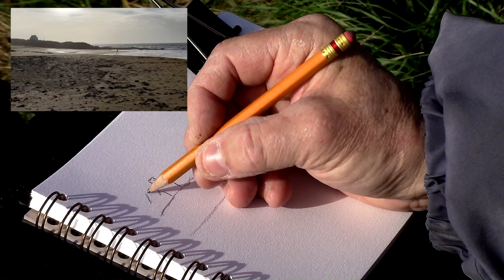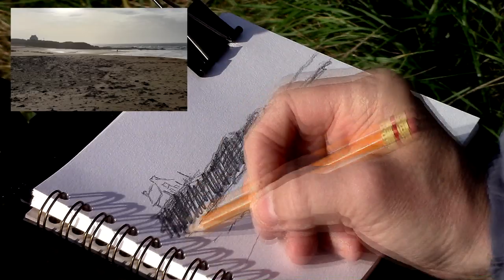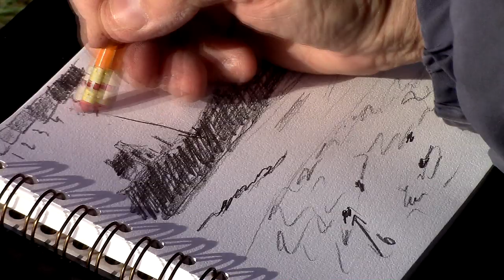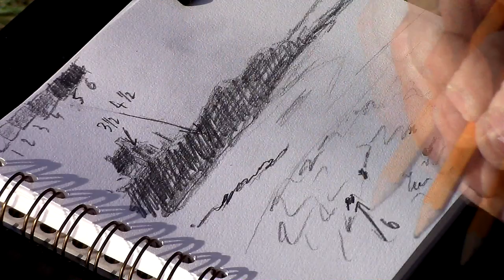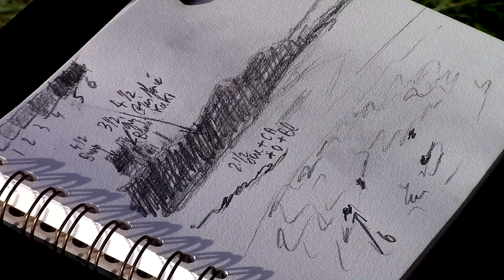Faites ça pour plus de réalisme dans vos paysages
Dans cette vidéo, je vous donne une petite astuce facile et rapide à réaliser et qui vous permettra de donner plus de réalisme à vos tableaux de paysages, que ce soit en peinture à l'huile, en acrylique et même en aquarelle et pastel car elle eut être utilisée  pour tous les médiums.

René